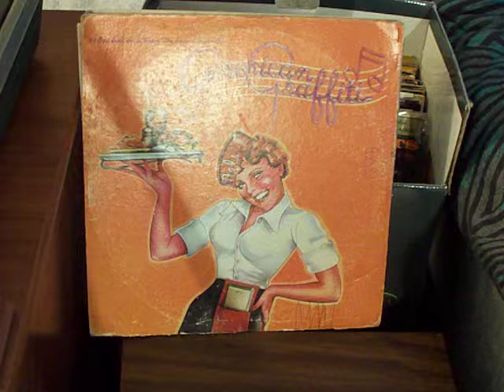Buster Brown Fanny Mae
A Rockin' song with an introduction by the disc jockey Wolfman Jack.